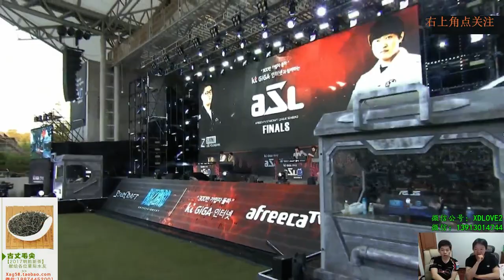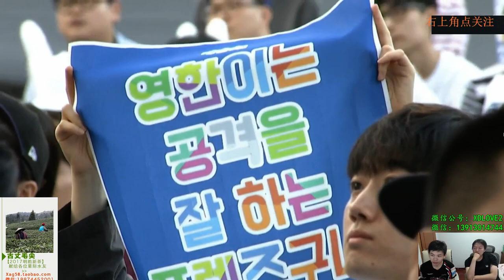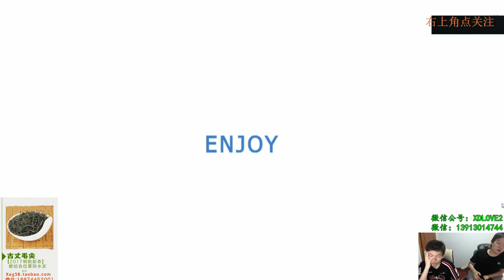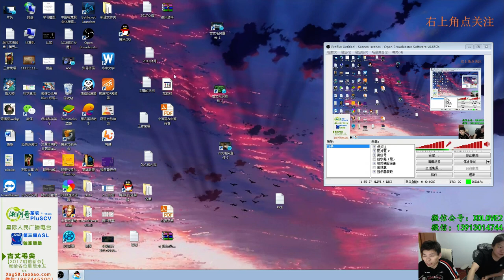ASL3 决赛 教主VS假卡尔 大师解说2